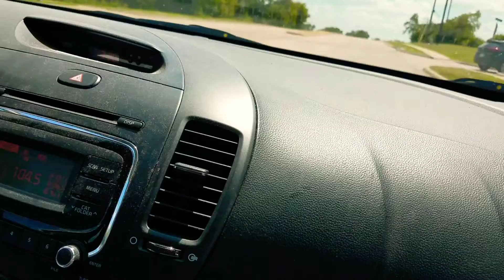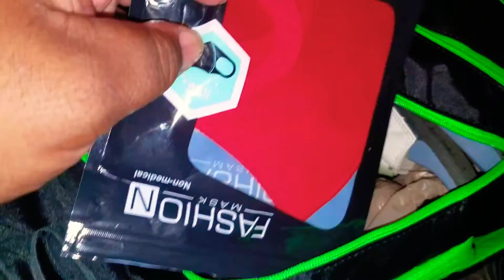Seafoam Cleaning/ Texas switch up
Put some Seafoam Tun Transmission cleaner in my truck to test it out. Had to cut it short to head to Texas.